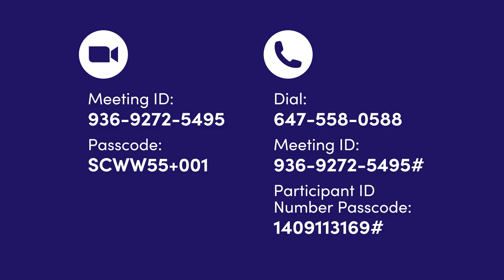Seniors Centre Without Walls: October 28 - 30, 2024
Seniors Centre Without Walls schedule for October 28 - 30, 2024.